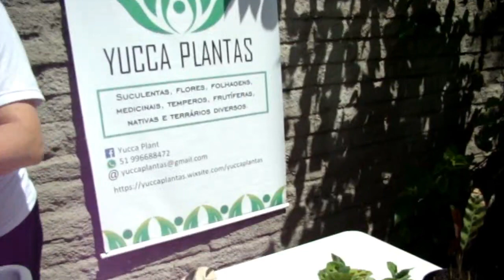TIPOS DE MARANTAS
As marantas ou calateias são lindas folhagens que podem ser cultivadas em áreas sombreadas e luz difusa. Elas possuem diferentes variedades de desenhos em suas folhas!

Conheça e se encante por estas lindas folhagens!